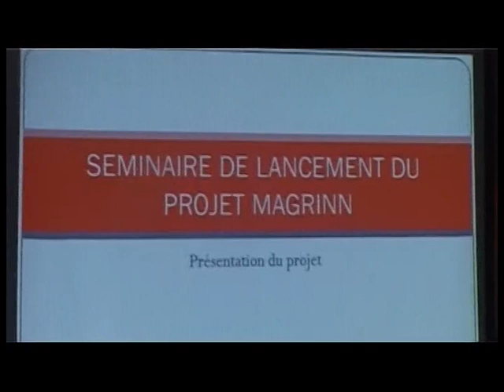Enseignement Supérieur /Yakro: Un partenariat pour l'insertion des étudiants de l'INPHB